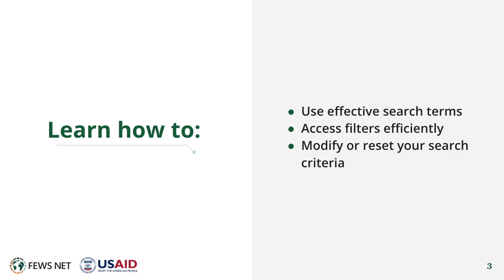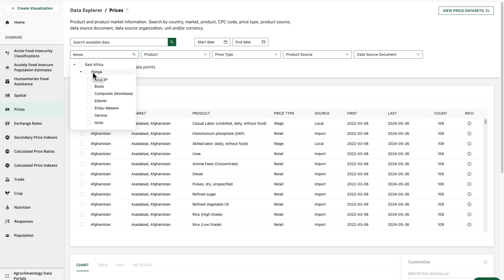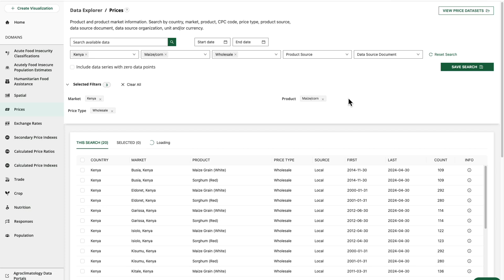FEWS NET How To Series: FDE Search Tips and Strategies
This video discusses tips and strategies you can use when searching for data in the FEWS NET Data Explorer.

The information provided in this video reflects the state of the FEWS NET Data Explorer as of the date of recording. Please be aware that the FEWS NET Data Explorer is continually evolving, and updates or changes may have occurred since then.